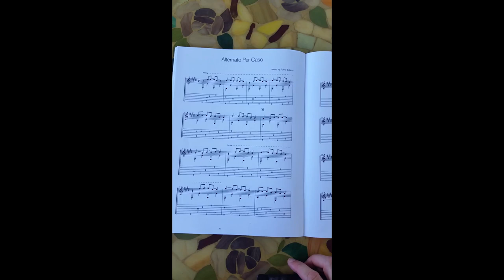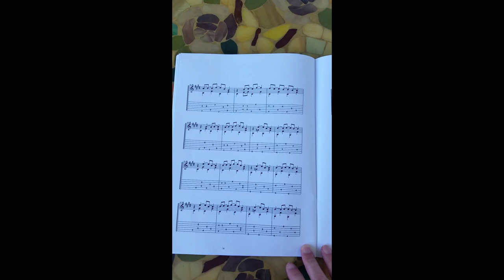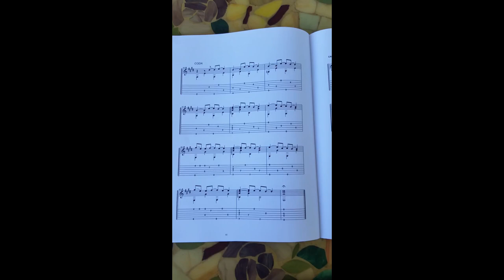Alternato Per Caso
This is my composition "Alternato Per Caso". It was published in 2010 thanks  to Davide Mastrangelo, my acoustic fingerstyle teacher at that time (great teacher and fine guitar player and composer). I dedicate it to him because he showed me I could compose, and how to do it, some decent music. Grazie, Davide.

Recorded in standard tuning with a Seagull S6+, which I do not own anymore. Great guitar.